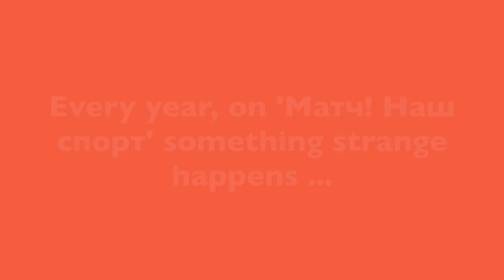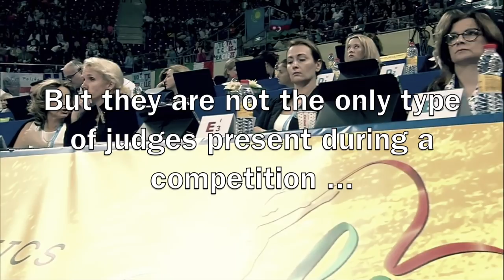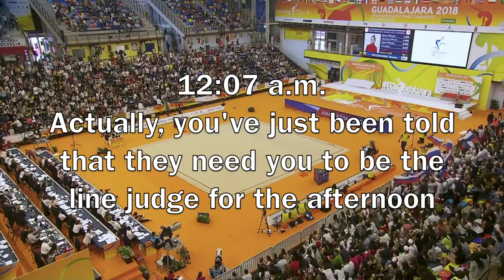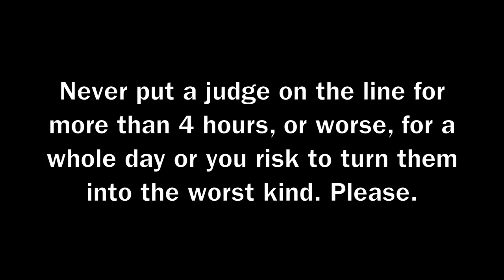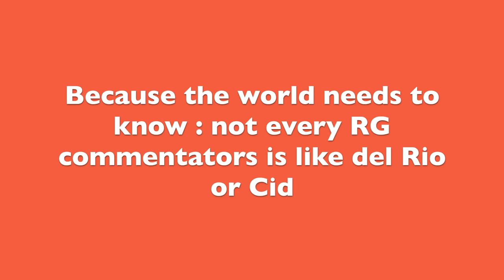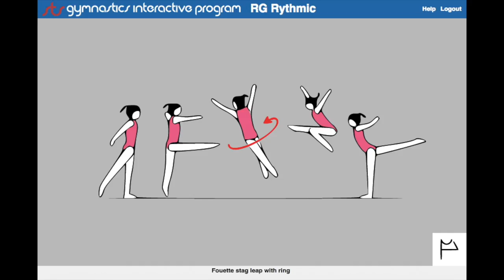Crack vid RG 2018 - part 1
Because, yes, RG is fun !

I don't earn anything from Youtube, the advertisements you see are only because sometimes I have to use copyright gymnasts' musics or FIG contents. So if you want to come, you're welcome! 🌟

CREDITS:
00:00 Spongebob Squarepants-The Moment You've Been Waiting For
00:24 'Yakety Sax'' by James Rich and Boots Randolph / video FIG
00:44 Матч!
01:16 FIG video
01:24 100 Monkeys Keep Awake by Sons of an Illustrious Father / video FIG tdpHD (esp)
01:35 Adagio for strings by Barber
01:40 photos ? music ?
01:47 music ? videos FIG & Матч! & Спорт & ПЛАНЕТА
03:54 It Was At This Moment That He Knew He Fucked Up video FIG
04:04 Monty Python's Flying Circus S4E6 Party Political Broadcast Appeal on behalf of extremely rich people / РОССИЯ1 Винер в Италии / House of Alisher Usmanov in Tashkent / Irina Viner and Vladimir Poutine / RT Winner Takes it All  Pain and Gain of Russian Rhythmic Gymnasts / Открытие Центра Гимнастики Ирины Винер-Усмановой
05:10 Shiiiiit / FIG Video
05:20 FIG Video / DIe Hard by John McTiernan (Alan Rickman)
05:31 tdpHD / Elizaveta Tuktamysheva арена / FIG video
05:45
05:50 France23Sport (Nelson Monfort comentator ^^)
06:35 The Who Won't Get Fooled Again
06:44 The Who Won't Get Fooled Again / Blonde Redhead by For the damaged coda / Monty Python
07:07 @Kaleyn2020 / Lala Kramarenko clubs Kazan @RGYMRussia
07:26 FIG video / Egypt playing Russian anthem (for real lol)
07:56 music ?
08:12 Lion King / 80th anniversary Celebration Opera Rhytmic gymnastic
08:20 video tdpHD FIG / Bob sponge / бнт3 наживо
08:41 video FIG
09:13 Alina Kabaeva Festival (@AverinaTwins) РОССИЯ1 / Gladiator Theme Now We Are Free Hans Zimmer & Lisa Gerrard
09:25 Mario Bross music
09:57 Goodbye by Spice Girl
10:09 GUillaume Tell Rossini / UEG FIG video

Thumbail photo : FIG